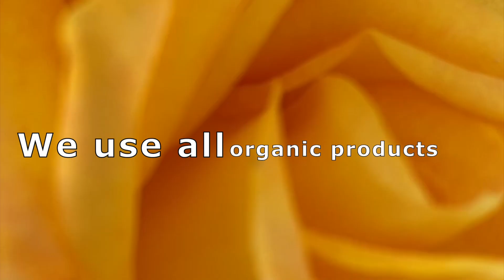Nature By Veronica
Nature By Veronica gardens